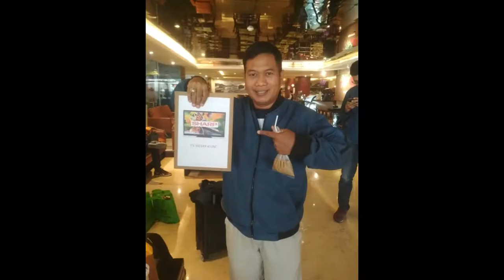PT Kimia Farma (Persero) Tbk - National Distribution Centre - Outing Malang/Bromo Jatim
Outing-Gathering-Outbound karyawan NDC ke Malang-Bromo 5-9 September 2019
PT Kimia Farma (Persero) Tbk
National Distribution Centre
KIMIA FARMA
KIMIA FARMA
KIMIA FARMA
Kimia Farma NDC
Rekreasi
Piknik
Jalan jalan